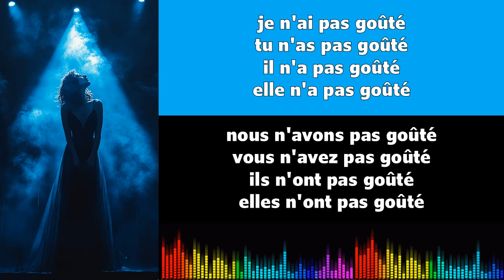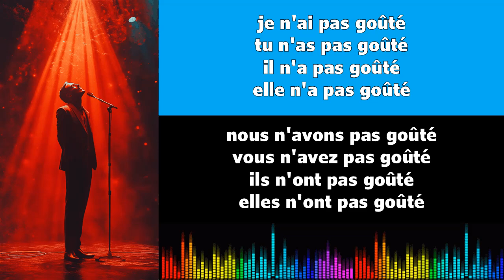Canto conjugación francés ♫♫ Goûter ♫ Passé Composé